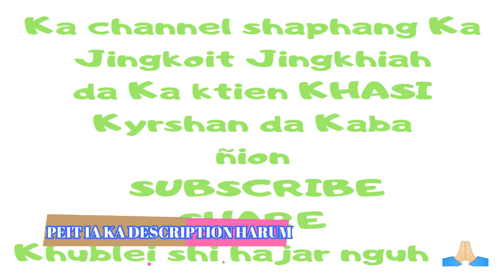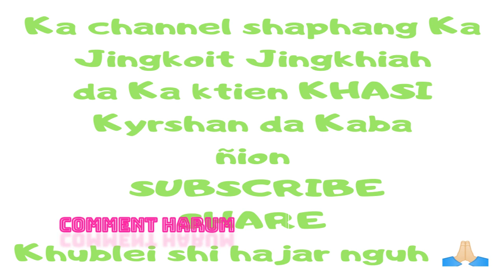coronavirus vaccine : KI DAWAI CORONAVIRUS || KHASI VLOGS || khasi news || KHASI VIDEO || RIKHASI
SHAPHANG KANE KA VIDEO / ABOUT THIS VIDEO :

This video is about the various coronavirus vaccine which is developed by different countries and their different phases that they have reached.

Kane ka video ka dei shaphang ki coronavirus vaccine ba lah shna da ki ri ba pher ba pher bad ha kane ka video lah batai ia ki stage ba ki lah poi.

KA JINGKDEW HA KANE KA VIDEO:

00:52 MODERNA VACCINE
1:20 CANSINO BIOLOGICS INC VACCINE ( U CHINESE VACCINE )
2:04 OXFORD UNIVERSITY BAD ASTRAZENECA PLC VACCINE ( RI BILAT )
2:45 BHARAT BIOTECH INTERNATIONAL LIMITED VACCINE ( INDIAN COUNCIL OF MEDICAL RESEARCH-ICMR),INDIA PUNE.
3:09 MRNA VACCINE ( THAILAND )
3:35 TOBACCO VACCINE ( BILAT )
3:59 PFIZER BNTECH VACCINE ( GERMANY BAD USA )

SHAPHANG KANE KA CHANNEL / ABOUT THIS CHANNEL :

KA KHASI HEALTH CHANNEL KA WANRAH IA PHI IA KI "AWARENESS VIDEOS" BAD KI VIDEOS BA BATAI SHAPHANG KI DAWAI,KI JINGBAM TEI MET BAD KIWEI PAT KI VIDEOS SHAPHANG KA "JINGKOIT JINGKHIAH"  DA KA KTIEN KHASI.

THIS  KHASI HEALTH CHANNEL IS ALL ABOUT HEALTH VIDEOS,HEALTH VLOGS AND HEALTH TIPS WHICH IS IN KHASI LANGUAGE OF MEGHALAYA,NORTH EAST INDIA.